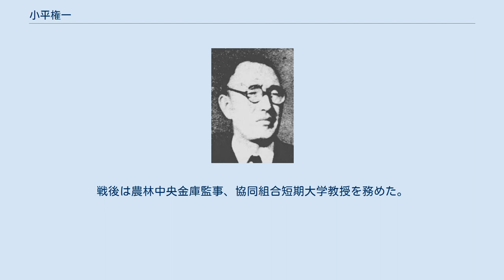小平権一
小平権一 小平 権一（こだいら ごんいち、古い文書では「權一」。1884年1月6日 - 1976年8月1日）は、日本の衆議院議員、農林官僚。
 長野県諏訪郡米沢村（現茅野市）に小学校教員の小平邦之助の長男として生まれる。
旧制諏訪実科中学（現長野県諏訪清陵高等学校）を経て、第一高等学校工科を途中休学。
1910年に東京帝国大学農科大学を卒業し、さらに同法科大学政治科に入学。
在学中の1913年に高等文官試験に合格し、翌年に卒業した。
 農商務省に入り、農政課に配属。
農政課小作分室長として石黒忠篤農政課長とともに小作立法に取り組む。
1922年に産業組合の主管課である農務課長に就任、産業組合中央金庫の設立に中心的役割を果たした。
産組中金設立とともに参事として出向。
その後、農林省へ戻り農政課長、米穀課長、蚕糸局長、農務局長、経済更生部長を経て1938年に農林次官に就任。
小作立法、産業組合の保護育成、農業保険制度、農業金融の改善充実、農産物の価格安定など農政の主要課題の企画立案に当たった。
経済更生部長時には、農業恐慌にあえぐ農村の再建のため農山漁村経済更生運動を指導し、小農経営を産業組合に結集して農業経営の組織化を唱導し、千石興太郎を指導者とする産業組合拡充運動と呼応して「協同組合主義農政」を推進した。
 その後、満州国に渡り、満洲糧穀株式会社理事長、興農合作社中央理事長、満州国参議府参議を務めた。
 1942年（昭和17年）、第21回衆議院議員総選挙に出馬し、当選を果たした。
 1943年には中央農業会副会長。
改組後の全国農業会副会長として戦中・戦後の混乱期の協同組合組織の最高責任者として尽力。
1944年には中央農業会から家の光協会を独立させ会長に就任。
戦後は農林中央金庫監事、協同組合短期大学教授を務めた。